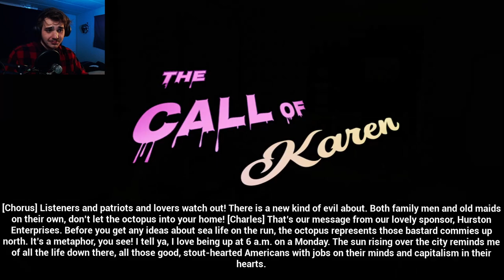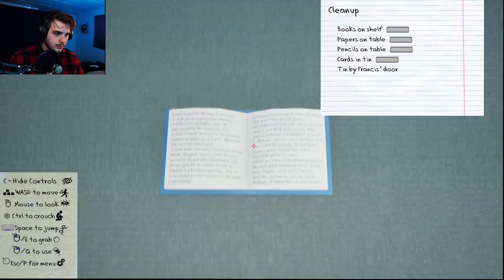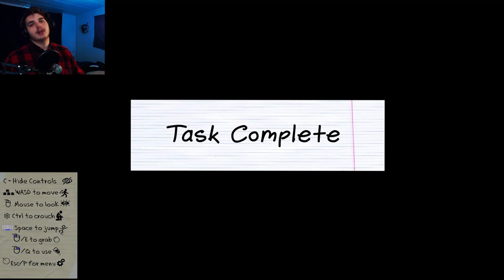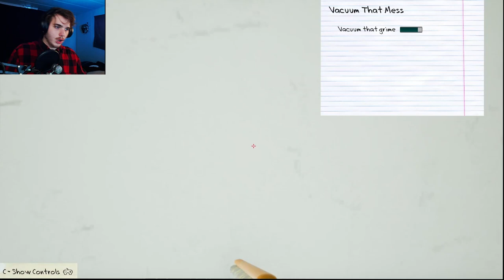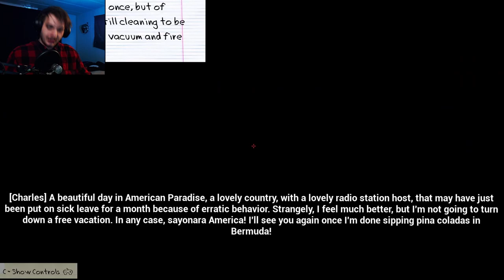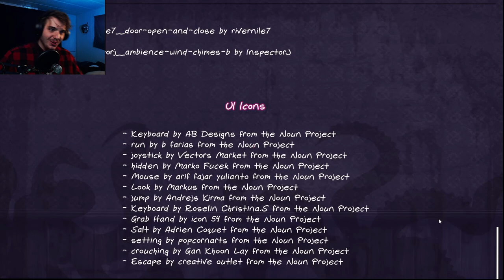They called her Karen